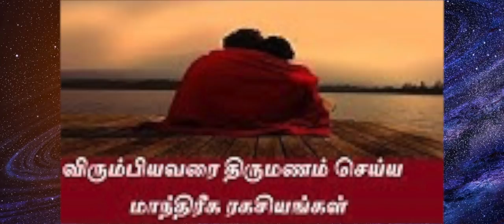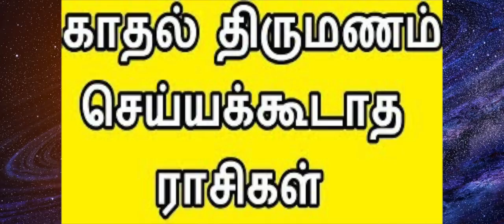தகுந்த நபரை திருமணம் செய்ய | காதலில் மற்றும் விரும்பியவரை மணமுடிக்க எளிய பரிகாரம்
தகுந்த நபரை திருமணம் செய்ய | காதலில் மற்றும் விரும்பியவரை மணமுடிக்க எளிய